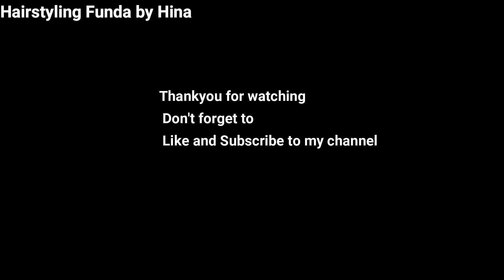open party hairstyles for short hair | new hair style girl for short hair | hairstyle for kids girls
Do Like
               Comment and
 You will find this video related to..
open party hairstyles,
party hairstyles for girls,
hair style for girls,
hairstyles,
hairstyle for kids with short hair,
kids hairstyle,
hair style girl for short hair,
hairstyle for kids girls easy,
baby hair style,
children hair style girl,
hair style for short hair,
hair style new,
latest open hair style for girls,
birthday hairstyle for short hair,